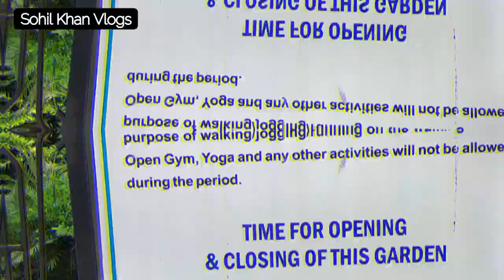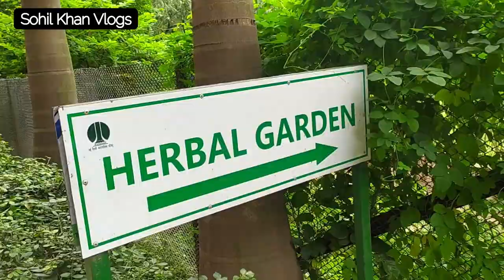Lodhi Garden Vlog || Historical place in Delhi Part 1 || Best Place For Photo Shoot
Welcome To Friends
        Sohil Khan Vlogs

Lodhi garden one of the most visited place in Delhi .

Lodhi Gardens is a city park situated in New Delhi, India. Spread over 90 acres it contains, Mohammed Shah's Tomb, Tomb of Sikandar Lodi, Shisha Gumbad and Bara Gumbad. Lodhi Garden also has a lake, in the lake you can see many ducks. Lodhi garden also has a Bonsai Park which has various types of trees.

Lodhi Garden Delhi visitor Information :

* Lodhi Garden Timing:
The Lodhi Garden timings are from 6:00 A.M. to 8:30 P.M. The Lodhi Garden timings are applicable on all the 7 days of the week.  (Open All Days)

* Lodhi Garden nearest Metro Station :
The Jor Bagh Metro Station on the yellow line is the closest station to Lodhi Garden. It takes around five minutes to reach the location. JLN Metro Station on the violet line is also the nearest metro stations to Lodhi Garden is around 1 km.
You can either go by auto, battery run rickshaws or book a cab for more comfort.

* Lodhi Garden  Entry Fee :

Nil (No entry fee for visitors)

New uploads on every WEEK

Your Quarries  :
Mohammed Shah's Tomb
Lodi Gardens
Delhi Historical Sites
Lodi Dynasty Architecture
Delhi Sultanate Tombs
Indian Heritage Monuments
Historical Tourism India
Lodi Gardens Exploration
Hidden Gems of Delhi